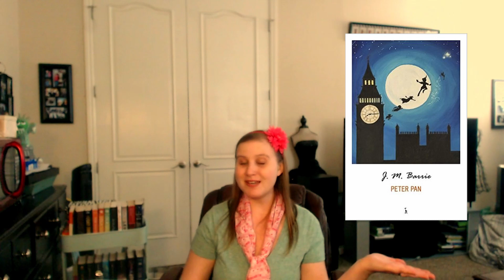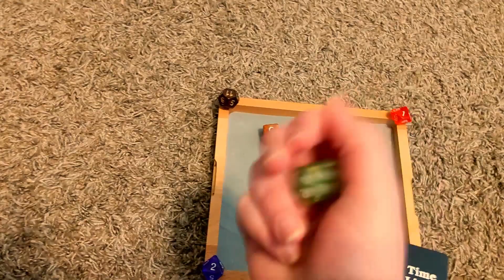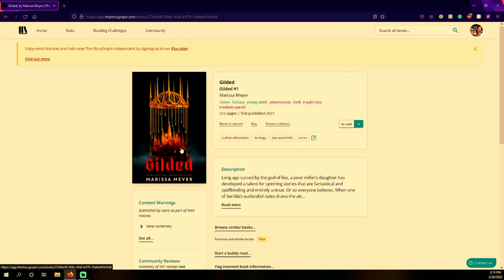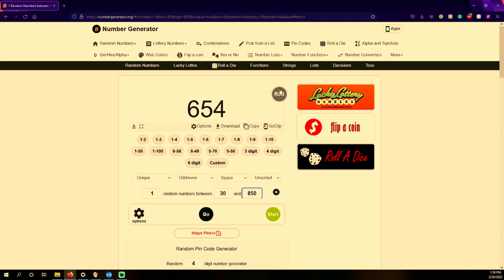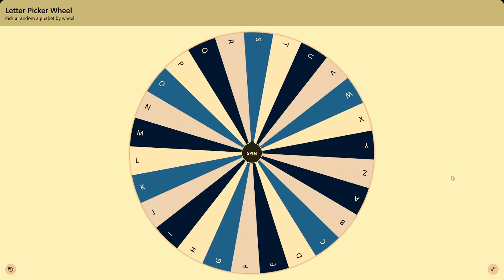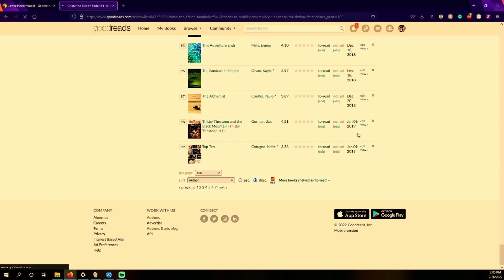Dice Determine My TBR // Round 7 // Spring TBR -2022-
In this video, dice will determine my Spring TBR. I will select up to 12 book prompts that I am challenging myself to complete within the next 3 months. Don’t forget to check out my monthly wrap-ups to see which books I am able to read & the challenges I am able to complete. This TBR game was inspired by Codie’s Wheel of TBR

Time Stamps:
0:00- Intro
0:46- Winter TBR Challenges
1:49- Punishments or Rewards?
2:06- Rolls Begins
10:48- Spinner Wheel
11:03- Game Continues

Everybody can do something to support, now is not the time for silence:
*Everyone in our community needs to feel supported. My heart goes out to all of you.*

Music // Puppy Love (Sting) by Twin Musicom is licensed under a Creative Commons Attribution license Artist Daily Beetle by Kevin MacLeod is licensed under a Creative Commons Attribution license Source Artist

This channel is dedicated to my love of any and all things relating to books.